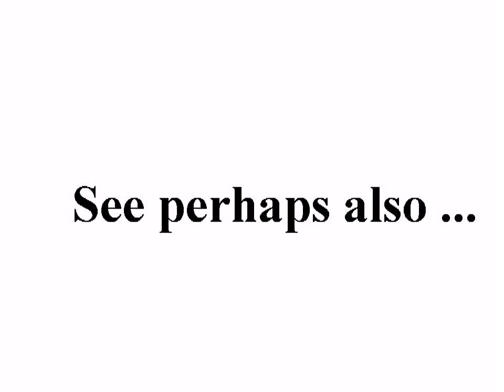ET-message to Jerusalem 2011 Oct. 21, 11:06 GMT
The original-video was ...

8 ...

Internal system-reference:
Luke 14,17

Reminder:
Psalm 23,5

See perhaps also the original-news:

Newsgroups: dk.livssyn.kristendom,dk.politik,no.kultur.folklore.ufo
Sent: Wednesday, October 26, 2011, CET 19:38, GMT 17:38
Subject: Re: Jerusalem -
    Was: Herrens ord kom til mig midt under andagten: Hizbollah